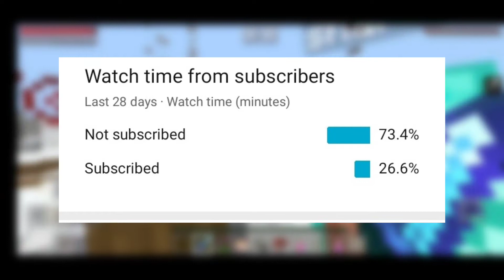PANO GUMAWA NG FLAT SCREEN TV SA MINECRAFT (no mods and addons)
I hope you enjoy this video, please help me reach 1k subscribers ❤️
Thanks and goodbye!